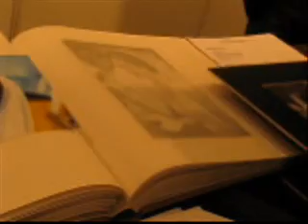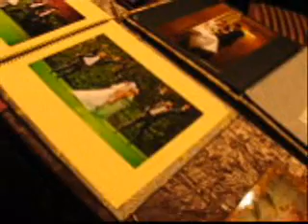Targi Ślubne Łódź 2010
9 i 10 stycznia 2010 r w hali Expo odbywały się pierwsze w tym sezonie Targi Ślubne.